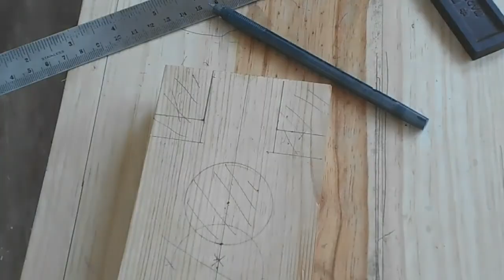Drill Press Stand Homemade | How to build a Drill Press Machine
Hello Friends, Today I Show You How To Make drill Press Stand. This Homemade drill press guide or stand can help you in Workshop At Very Little Cost. This drill press will prove to be a valuable addition to your shop. Hope you enjoy the versatility of this simple drill stand.